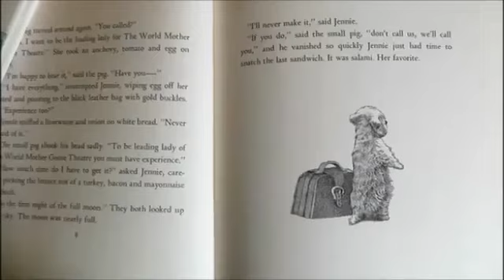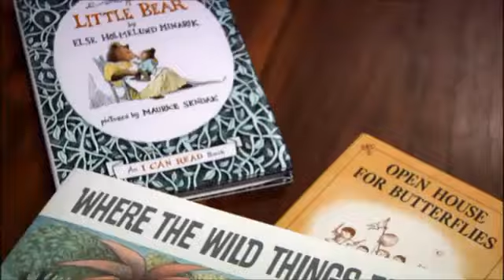Maurice Sendak On Death (And Life)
The most emotionally affecting video everyone you know will post to Facebook today.